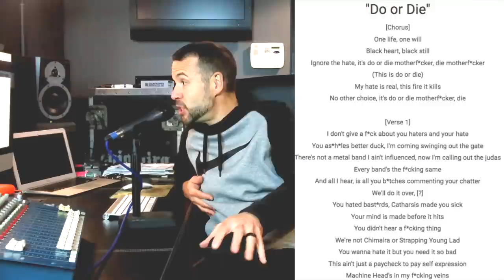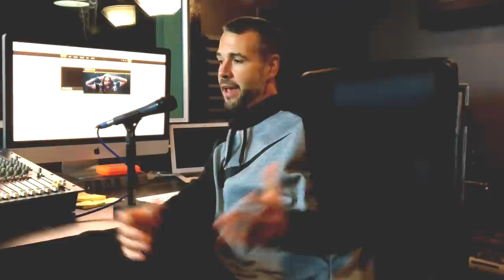Everything You Love | Ep.04 | Did MACHINE HEAD Just Diss CHIMAIRA?!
Listen to my perspective on whether or not the band Machine Head took a shot at Chimaira on their latest song "Do Or Die", plus so much more!   ⬇️ SEE MORE BELOW ⬇️

🐦Follow Mark on Twitter: @chimairamark
🎤Follow Mark on Insta: @markhunterphoto & @marklopops

THANK YOU 👊 Joel Brandon
THANK YOU 👊 Mike Franco
THANK YOU 👊 Alex Legend
THANK YOU 👊 Vasilii
THANK YOU 👊 Paul Thomas Presley
THANK YOU 👊 Terrence and Bob of Mechanization
THANK YOU 👊 Olivier Rouleau
THANK YOU 👊 Chrys Armijo
THANK YOU 👊 JR Tasker
THANK YOU 👊 Kevin Smith
THANK YOU 👊 Dougy Reid
THANK YOU 👊 Anthony Maroni
THANK YOU 👊 Kristian Yates
THANK YOU 👊 Josh Maurer
THANK YOU 👊 Brett Mercer
THANK YOU 👊 Todd Irish
THANK YOU 👊 Todd Jay
THANK YOU 👊 Michael mckee
THANK YOU 👊 Ingo Deißenroth
THANK YOU 👊 Brady Clark
THANK YOU 👊 Simon Bondar
THANK YOU 👊 Randy Tapia
THANK YOU 👊 Luke Knutson
THANK YOU 👊 Tim Day
THANK YOU 👊 Skag Green
THANK YOU 👊 Mohamad Hafiz
THANK YOU 👊 Kevin Henderson
THANK YOU 👊 Jan Schneemann
THANK YOU 👊 Aaron Prentice